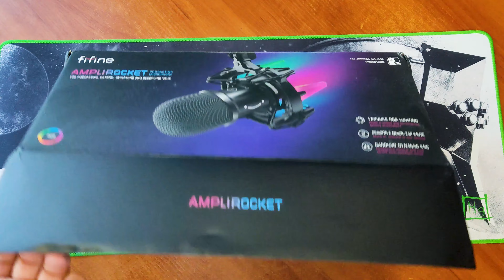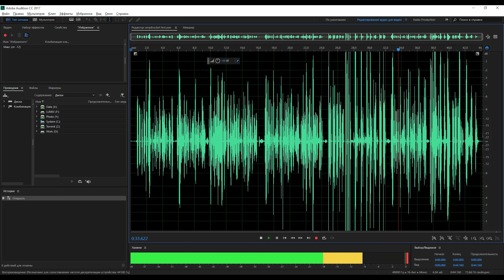НЕ МИКРО, а РАКЕТА - USB микрофон FIFINE AMPLIROCKET (FIFINE K651) и СРАВНЕНИЕ с FIFINE AMPLIGAME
0:00 – Про новинку
0:55 – Упаковка и комплектация
2:52 – Про подсветку
4:19 -  Как звучит микрофон
6:08 – Сравнение с AmpliGame
7:33 - Выводы

Сегодня протестируем новенький микрофон FIFINE AMPLIROCKET - он создан специально для стримеров, имеет классную подсветку и комплектуется удобным пантографом. Всё для того, чтобы и стримеру было удобно, и зрителю красиво.